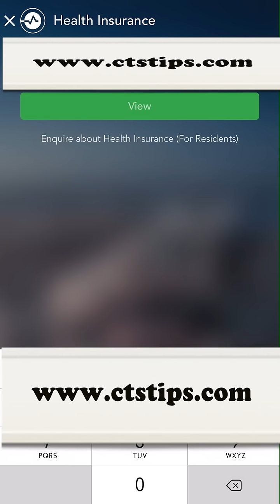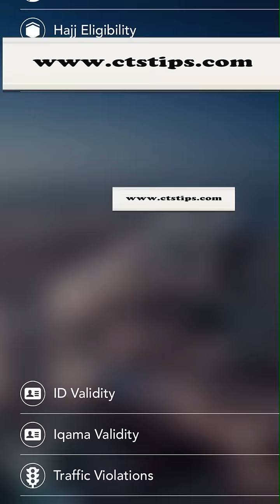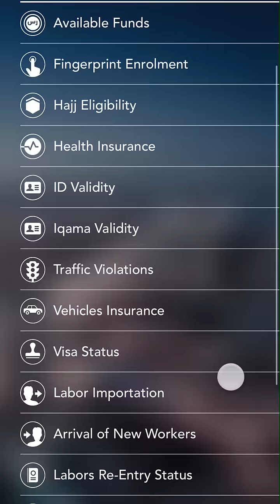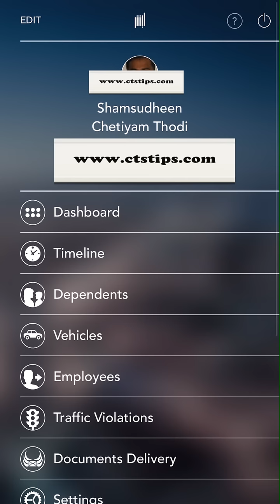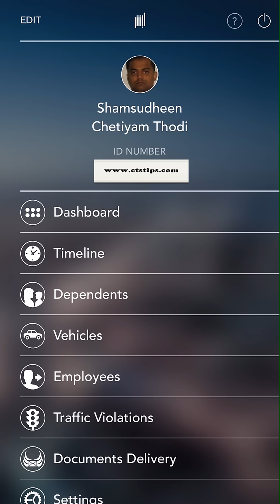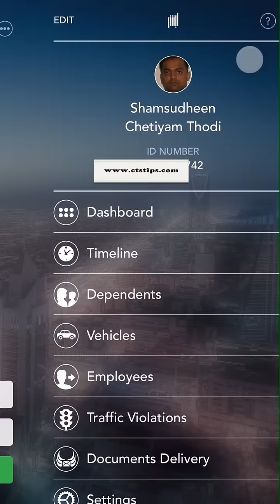Important App For Saudi Arabian Malayalees By CTS